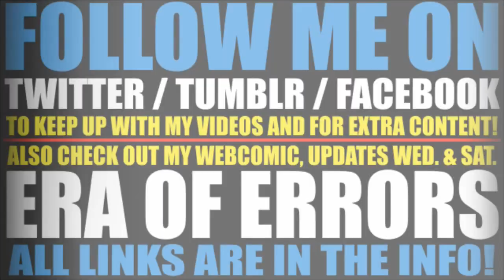720p MAYOR - SimCity 2013 - (Town 2, Part 1)